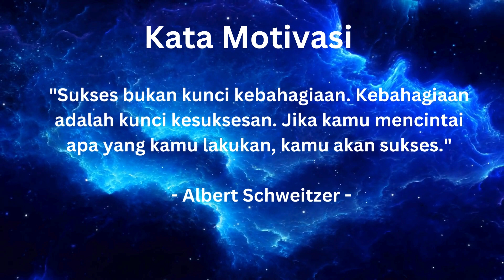Motivasi hidup#12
I have something exciting to share with you,